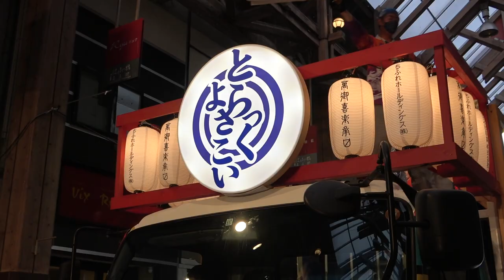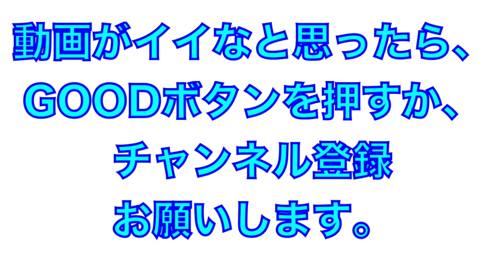とらっくよさこい（ちふれ）2日目（よさこい２０２２）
2022年よさこい
2日目＠はりまや橋商店街
とらっくよさこい（ちふれ）